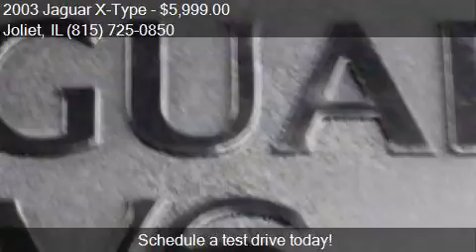2003 Jaguar X-Type 2.5 AWD 4dr Sedan for sale in Joliet, IL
This 2003 Jaguar X-Type 2.5 AWD 4dr Sedan is for sale in Joliet, IL 60435 at Joliet.

Engine: 2.5L V6
Transmission: Automatic 5-Speed
Color: Turquoise
Mileage: 72393
Contact Your Choice Autos 1506 W Jefferson St Joliet, IL 60435 to test drive this 2003 Jaguar X-Type 2.5 AWD 4dr Sedan today.